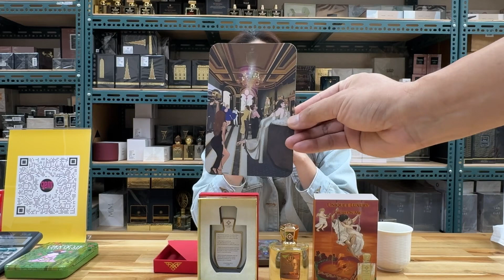你今天香了沒？Unique'e Luxury Crush on Me 傾心香精 EXTRAIT 100ml @qemgirl 沛杰股份有限公司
前調：生薑 青檸
中調：花香
後調：焦糖 廣藿香
屬性：中性香